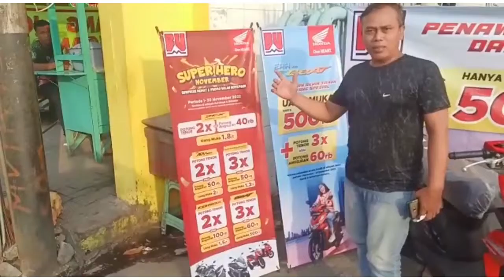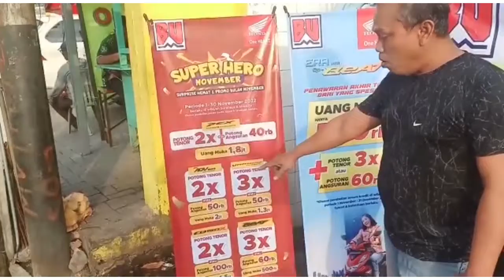HONDA..PROGRAM NOVEMBER GILA GLIAAN ..POTONG ANGSURAN SAMPAI 100 K.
Honda motor segalah jaman